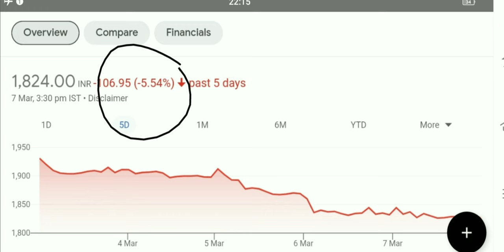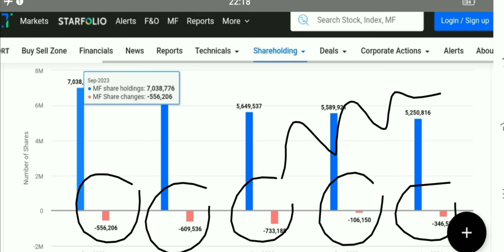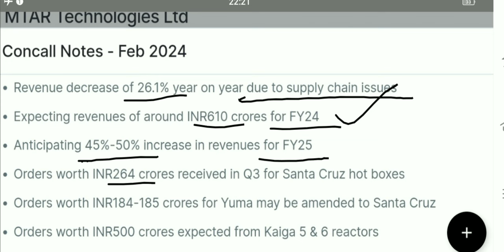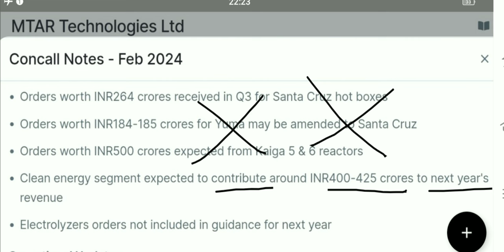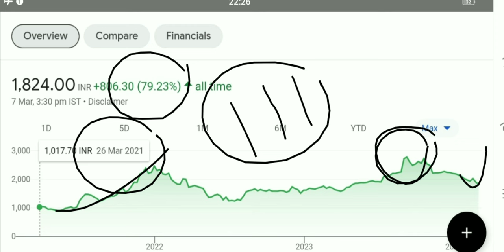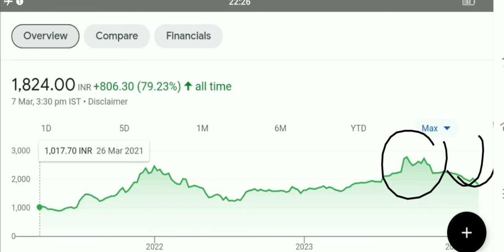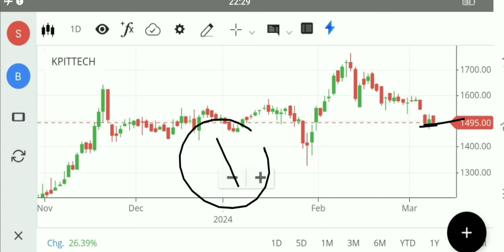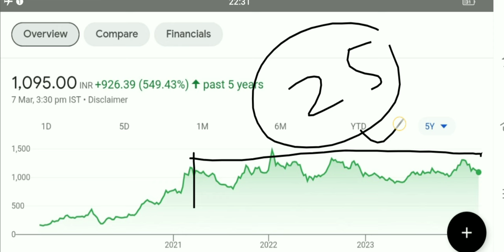mtar share latest news Kpit share latest news affle India Share latest news mtar share news